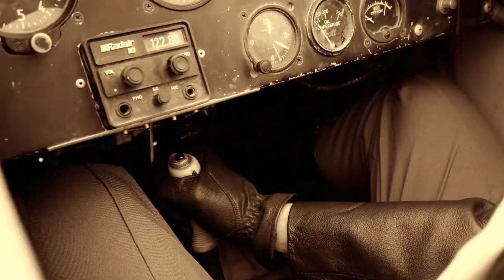Silverwood Theme Park Have Announced A New RMC Raptor Coaster Called Stunt Pilot Opening In 2021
On this episode of Theme Park Newsroom, I'll be sharing the official announcement trailer for Stunt Pilot, a new RMC Raptor Coaster opening in Silverwood Theme Park for the 2021 season.